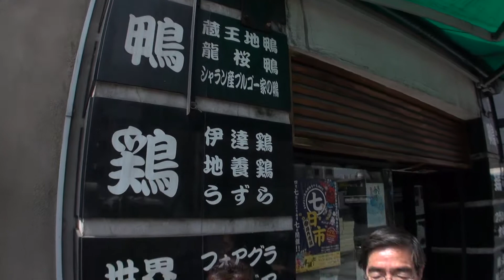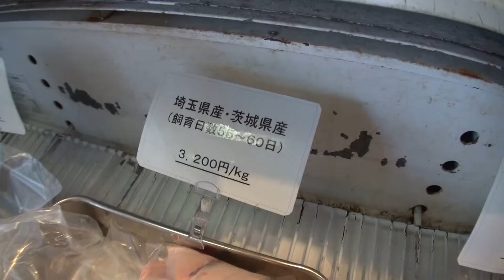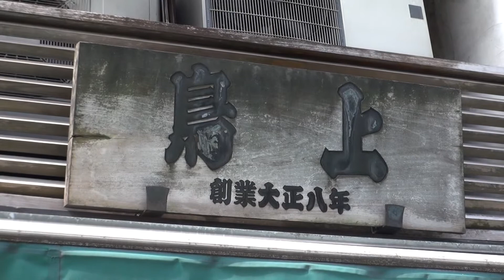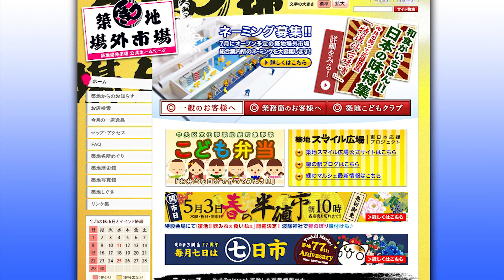RADIOCITY-TSUKIJI 築地曼荼羅 ～鳥上商店 編(鴨肉)～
鴨肉のことならお任せ下さい！鳥肉の「鳥上商店」さんです。

お店の場所、詳細については築地食のまちづくり協議会のサイトよりご確認いただけます­­­。